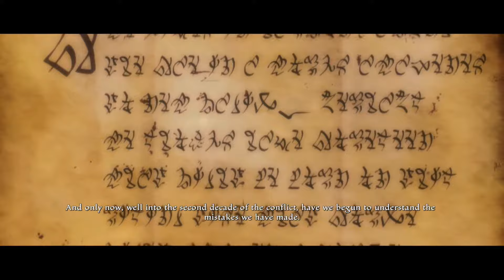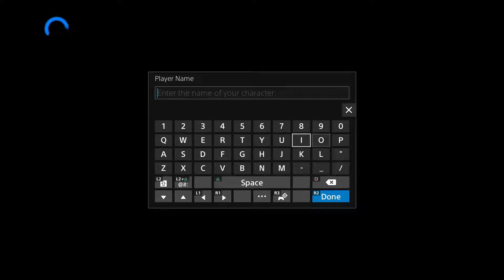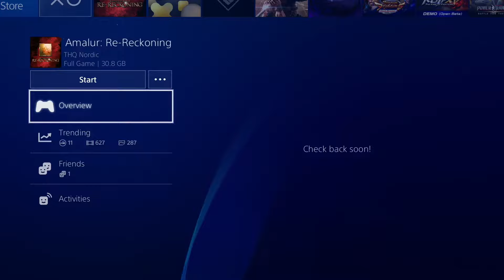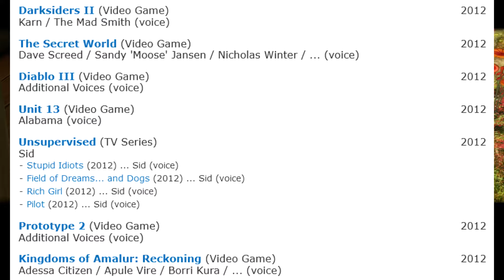Let's Play Kingdoms of Amalur Re-Reckoning (Hard Mode) #1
Great game with a helluva story behind it and some top notch star power.
In some other universe, this game is likely a titan of the gaming industry along with Advent Rising, but for our purposes, it looks like it'll be a fun gameplay experience.

For additional details on the development of this game, check out Matt McMuscules Wha Happened series

Developers:
38 Studios
Big Huge Games
Kaiko (Re-Reckoning)

Publishers:
38 Studios
Electronic Arts
THQ Nordic (Re-Reckoning)

Directors:
Mark Nelson

Designers:
Ian S. Frazier
Ken Rolston

Artists:
Tim Coman
Todd McFarlane

Writers:
Erik J. Caponi
R. A. Salvatore